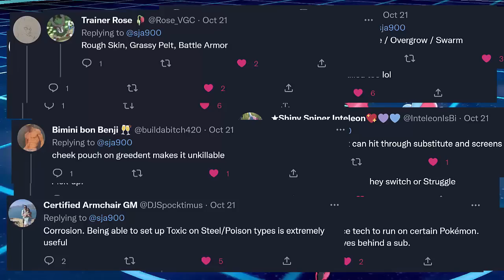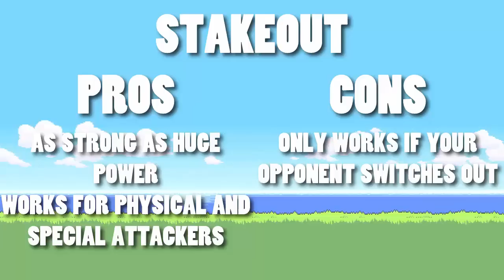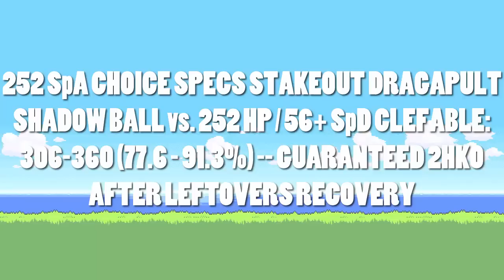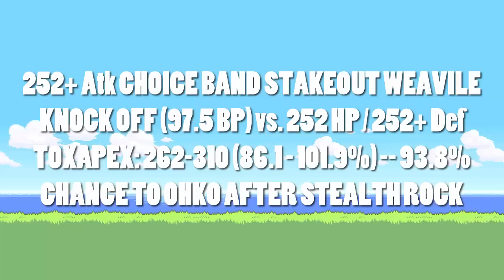THIS Is The Most Overlooked Ability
I asked my followers on Twitter what they thought the most overlooked ability in pokemon sword and shield is. None of them suggested this ability.

0:00 Intro
0:34 The most overlooked ability
1:04 What it does
2:41 Why it is overlooked
5:13 The ideal user
7:58 A gimmick strategy
8:52 The best strategy